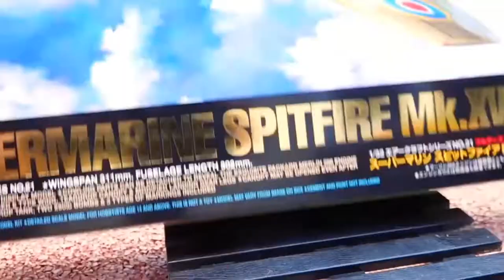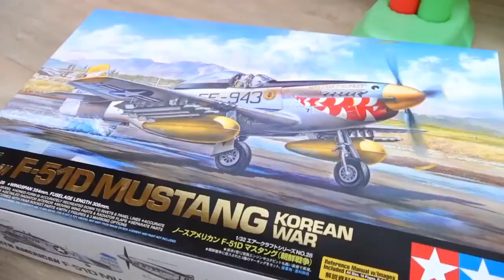mobil alat berat merakit pesawat balap || mainan anak anak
mobil alat berat berlomba merakit pesawat balap pesawat tempur
anak anak
dump truk
mainan anak
mainan anak anak
mainan mobil
mainan mobil mobilan
mainan pesawat
membersihkan mainan
mencari mainan
menemukan mainan
merakit lego
mobil balap
mobil mainan
mobil molen
mobil oleng
mobil polisi
mobil remot
mobil truk
pesawat mainan
pesawat terbang
toys for kid
truk gandeng
truk molen
truk oleng
truk pasir
truk tangki
mainan mobil truk
unboxing mainan